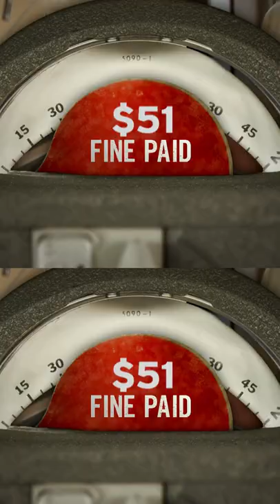REPEAT OFFENDER - Car Booted TWICE in TWO WEEKS | Parking Wars | A&E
A woman gets her car booted TWICE in two weeks for parking in the wrong spots in this clip from Parking Wars!